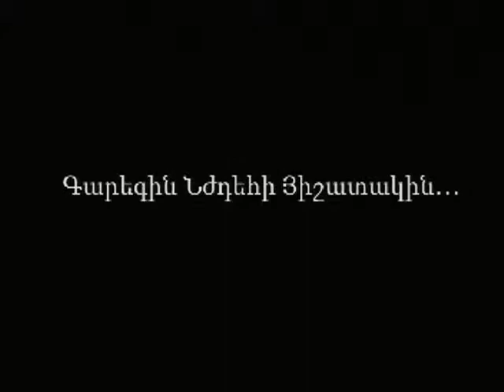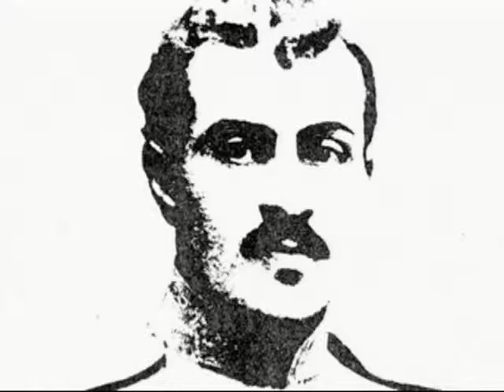Nshan Tchagasbanian- Arazin Apin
Նշան Ջաղացպանեան